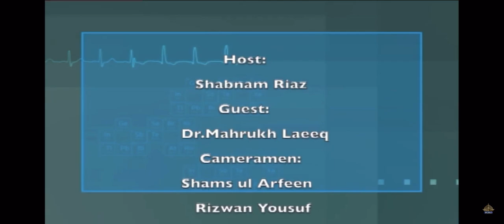Spiritual Healing and Growth. Shabnam Riaz talks to Dr Mahrukh Mustansar